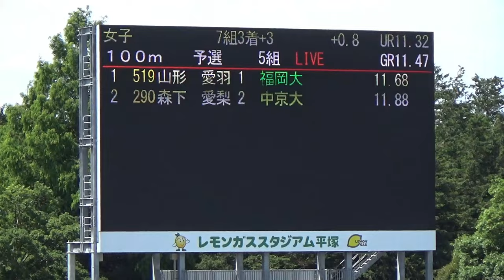山形愛羽 福岡大学 女子100m 予選 日本学生陸上個人2024